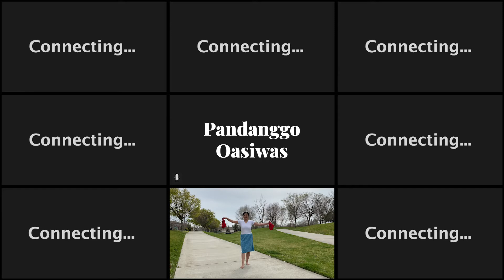PCN 14 | The Way We Cope | Day 2: Cultural - Pandanggo Oasiwas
Originating from Lingayen, Pangasinan, the Filipino dance of Pandanggo Oasiwas honors fishermen’s good catches as they celebrate with wine and dancing. As a Spanish Fandango dance that is performed in the triple-time rhythm, dancers dance as they are swinging and circling, hence “oasiwas” translating to “swinging”,  their arms as they hold lighted lamps.
ー
Choreography by Cultural Director, Myleen Leseñana
Video edited by Stage Director, Gelli Pascual